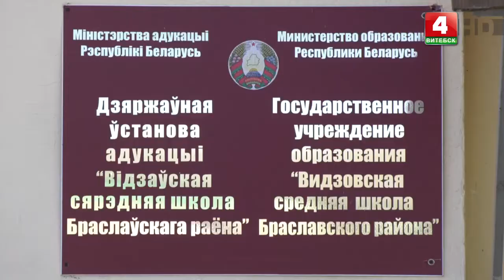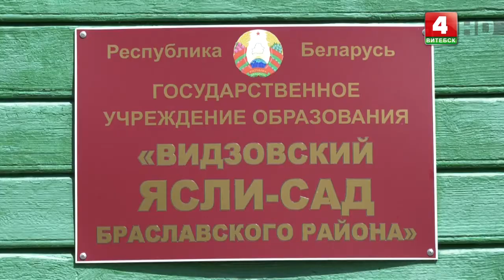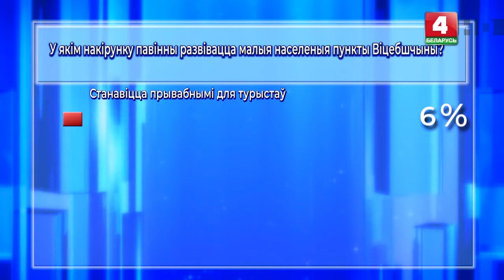На кантролі ўлады. Аб’ектыўна (30.06.2020)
В выпуске: Городской посёлок Видзы Браславского района входит в областную программу развития малых населённых пунктов. В чём суть программы, какие перемены сейчас происходят в Видзах?